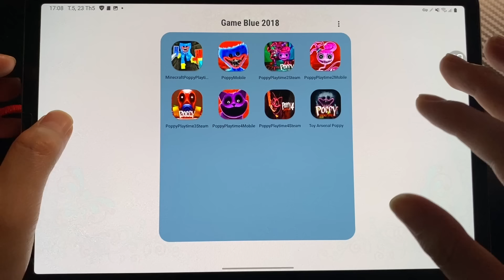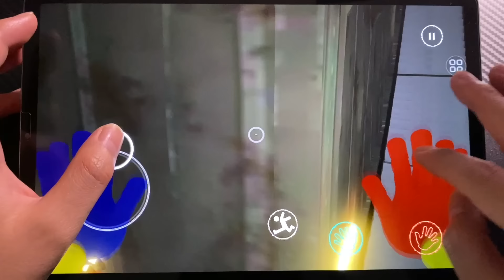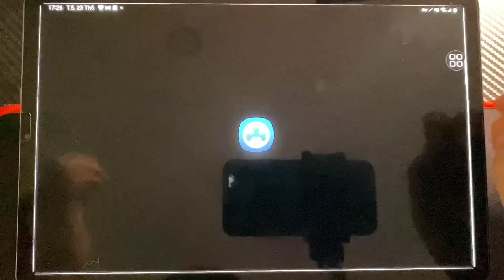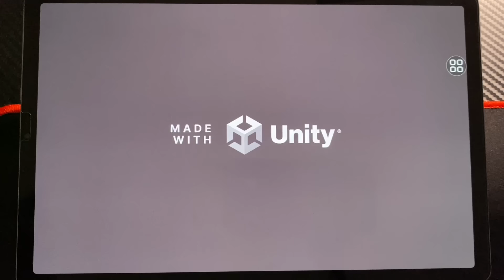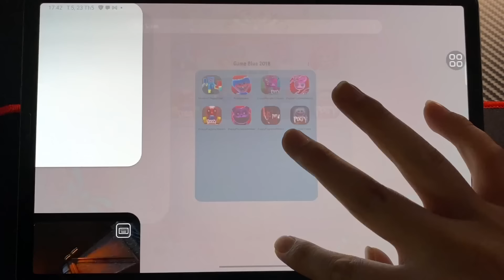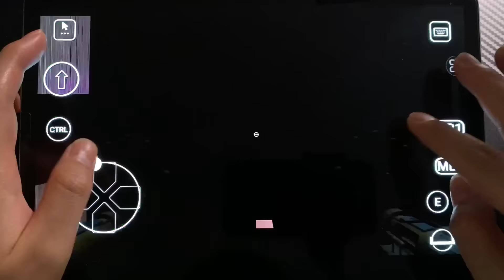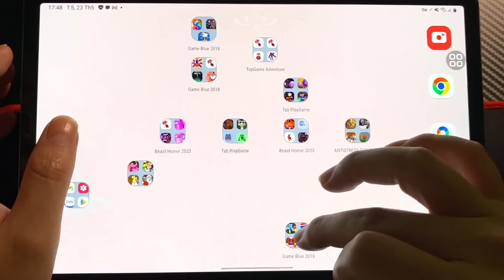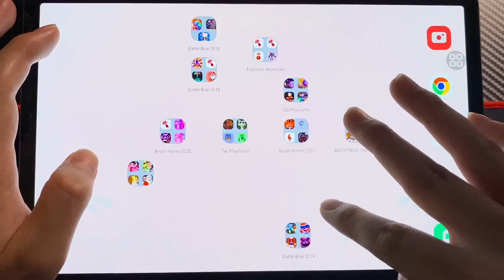Poppy Playtime 2 Mobile, Poppy Minecraft, Poppy 4 Steam, Poppy 4 Mobile, Poppy 3 Steam, Toys Poppy 2